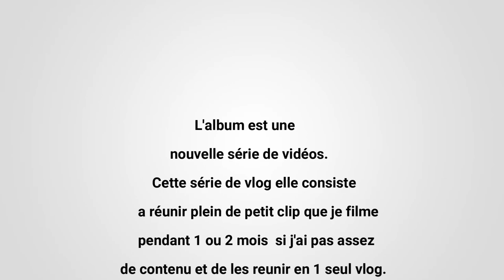L'album c'est quoi ? Explication d'un NOUVEAU format vidéos.